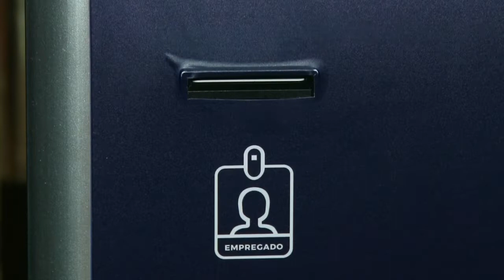BBTS cria solução de controle de acesso com QRCode e tecnologia Wave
A BBTS desenvolveu uma solução de controle de acesso que será testada, em piloto no Banco do Brasil. A solução usa o que existe de mais moderno, como o QR Code para identificação, a tecnologia WAVE, que permite a leitura da biometria sem toque, e a própria biometria, por meio do reconhecimento facial. Numa primeira fase, explica ainda Azevedo, a tecnologia de controle de acesso será usada em ambientes prediais, mas depois será levada para as dependências internas. Assistam a explicação do asessor da BBTS, Bruno Azevedo.